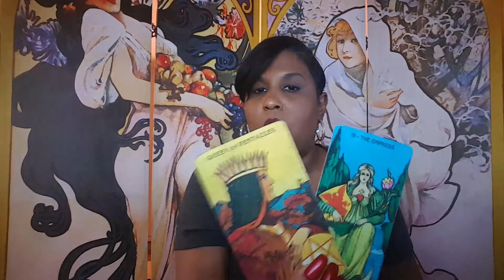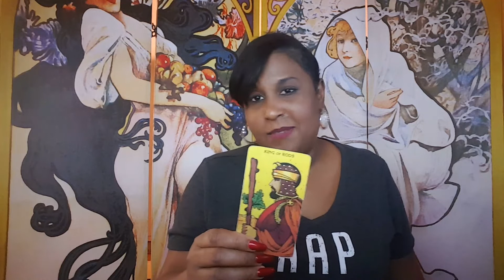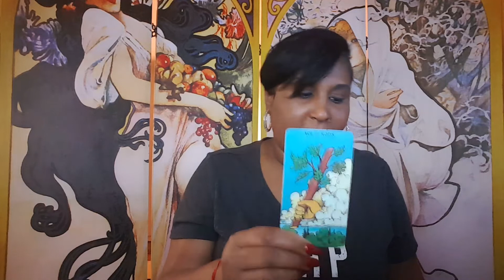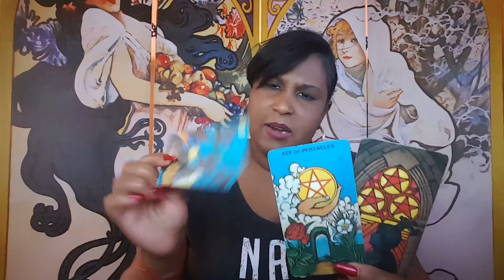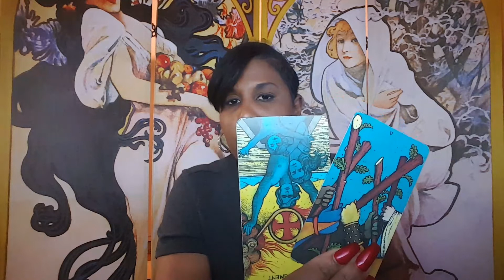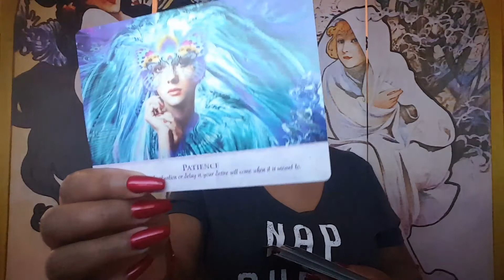Cancer weekly love reading Feb 9th- 15th 2020.. Patience is a virtue healing must take place.